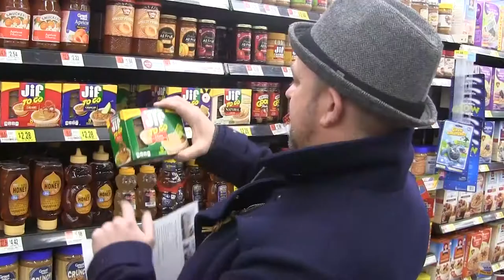K95 Random Act of Country with Kristian Bush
Kristian Bush (one half of the band Sugarland) was in Tulsa recently and did something great to lending a helping hand to our community. Watch the video for details.